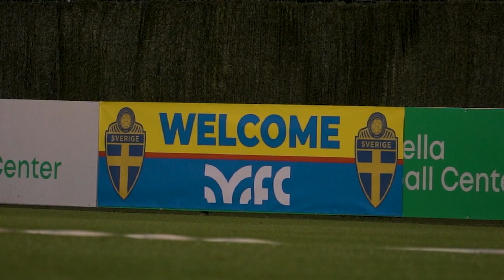Sweden Women´s NT